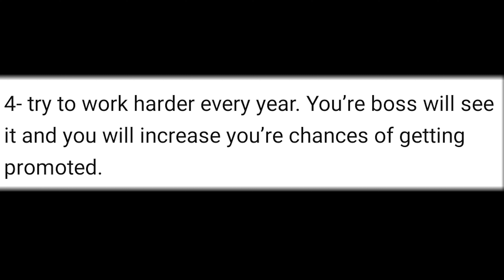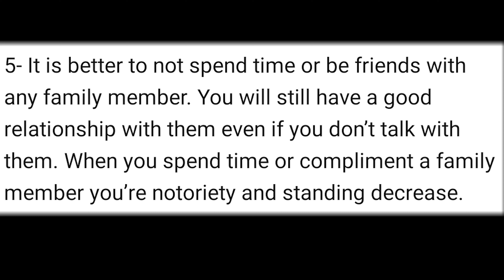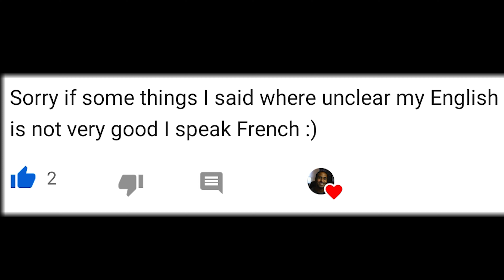Bitlife - Subscriber Finds Tips And Tricks For The Brand New [Bitlife Mafia Update] 2021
BITLIFE - How To Join Any Mafia Organization Fast Tutorial Move Up The Ranks Quickly (IOS) 2020 Pt 1

BITLIFE - How To Become Godfather Of Any Mafia Organization Fast Tutorial Run It All (IOS) 2020 Pt 2